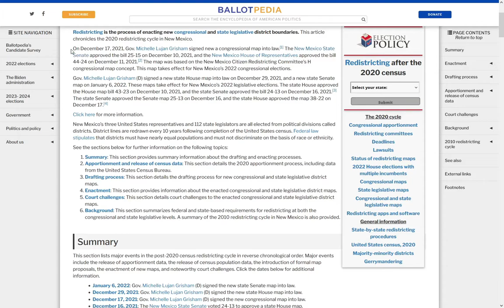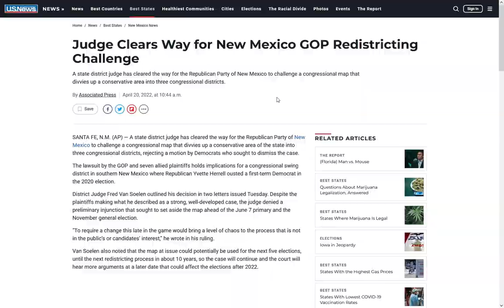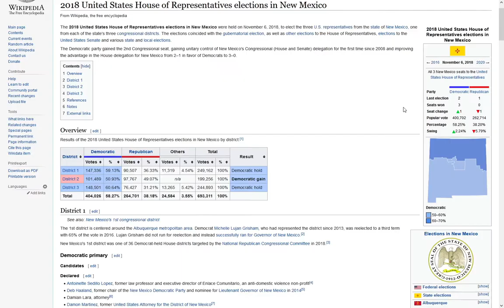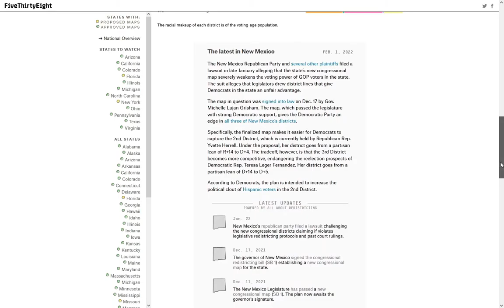New Mexico Redistricting Map Review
Analysis of the new New Mexico congressional map and how fair it is.